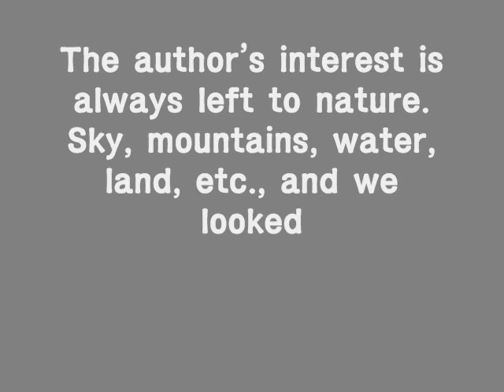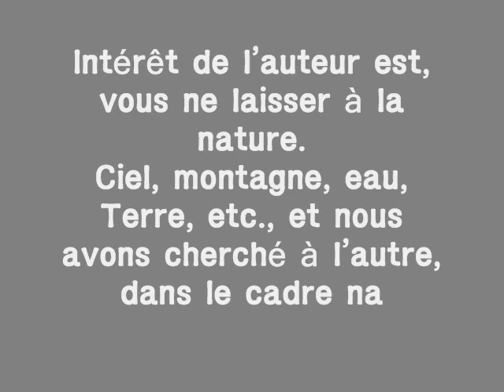김원경작가 초대전 안상철 미술관 2012년5월22일~7월1일까지 .wmv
김원경 작가의 관심은 늘 자연을 떠나지 않았다.

하늘, 산, 물, 대지 등, 우리도 자연의 일부임으로 서로 바라보며 살기 때문이다.

김원경 작가의 자연과 섭리라는 주제로, 안상철 미술관에서, 초대전으로 2012년5월22일~7월1일까지 전시한다.